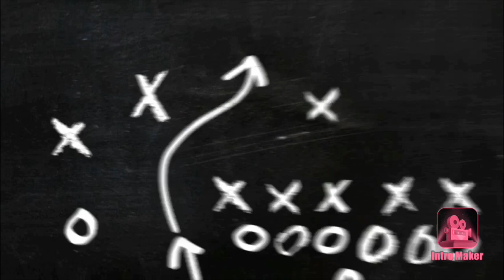Michigan State Basketball Hype Video 2019-20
I got these clips from Michigan State highlights videos.
The song is Haunted by Steve Jablonsky